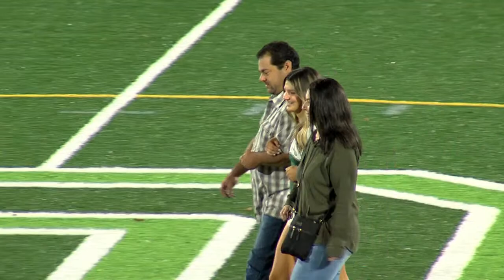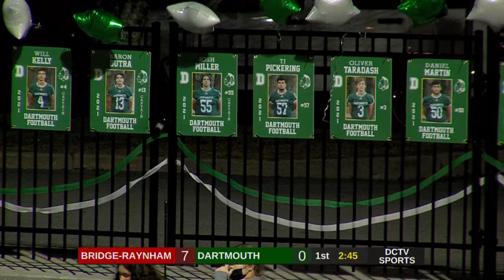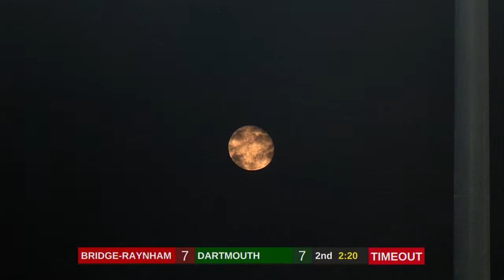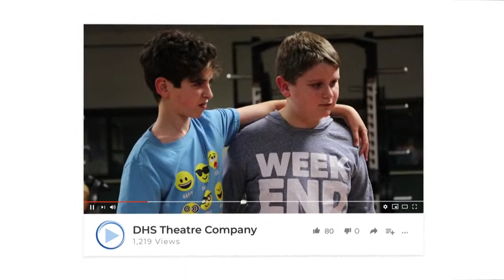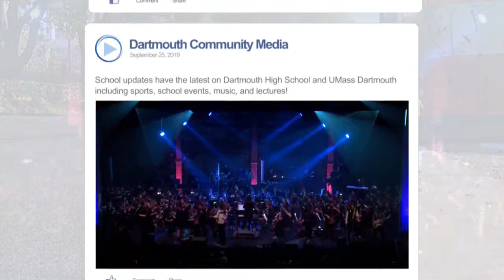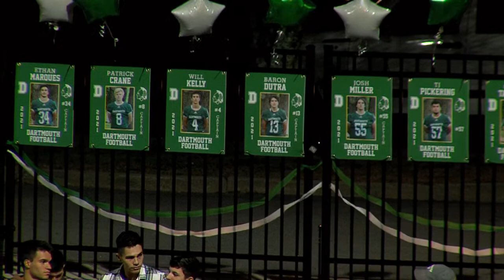Dartmouth High School Football vs Bridgewater-Raynham